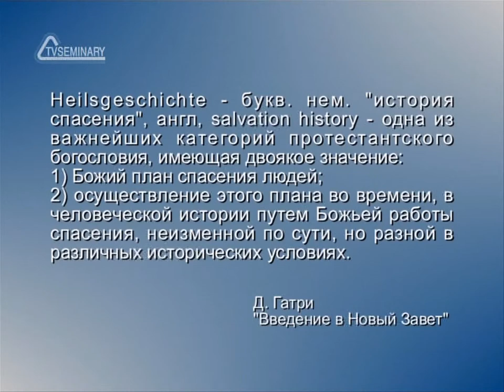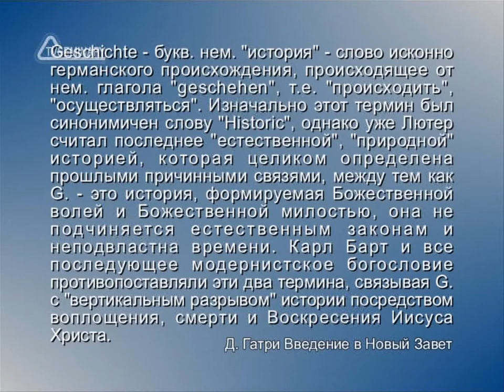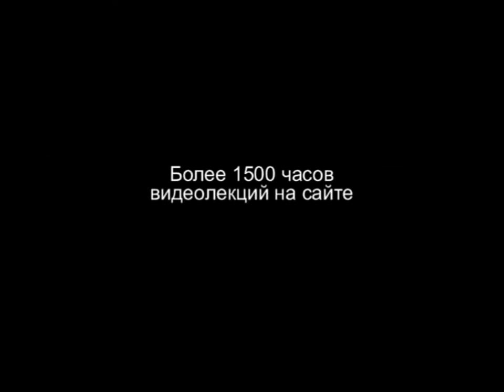HS201 Rus 9 Мир Нового Завета Рост Римской империи